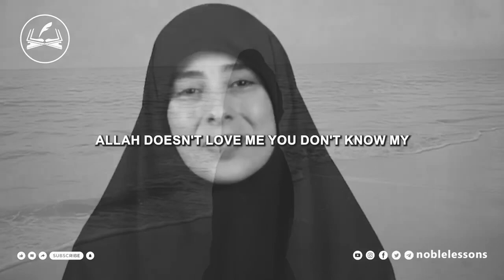Islamic Motivation: How to Find Hope in Islam When You Feel Broken | Dunia Shuaib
In the Islamic faith, the concept of Allah's constant presence is a profound source of solace and strength. Believers firmly hold that Allah, the Most Merciful and All-Knowing, is perpetually by their side, even during the most challenging and trying moments of life. This unwavering belief instills a deep sense of hope, for it signifies that no matter how arduous the path may appear, divine guidance and support are ever-present. In the depths of despair, Muslims take solace in the assurance that they are not alone. They take refuge in the knowledge that Allah, in His infinite wisdom, has vowed never to abandon or forsake His servants. This divine companionship provides the spiritual foundation upon which they can stand resiliently in the face of adversity, trusting that Allah is the ultimate source of hope and the guiding light along their journey.

Prayer, in Islam, emerges as a powerful conduit for believers to establish a profound connection with Allah. It is through prayer that they seek solace, find direction, and experience a deep sense of intimacy with their Creator. In times of darkness and uncertainty, Muslims turn to prayer as a means to communicate their innermost thoughts, fears, and hopes to Allah, relying on His wisdom and guidance to illuminate their path forward. Regardless of the depth of despair or the weight of life's burdens, the faithful are reminded that Allah is forever with them, offering hope, comfort, and a steadfast hand to lead them through the darkest of moments. This unshakable faith in Allah's presence and guidance serves as an enduring source of strength and resilience in the hearts of believers, reminding them that they are never truly alone on their life's journey.

Video: Dunia Shuaib, ICNA MAS